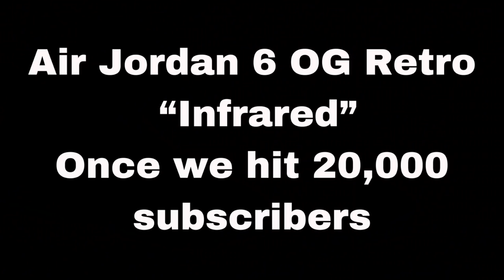Fitness Friday "Planks"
On this episode of Fitness Friday, Froi will show you how to do proper planks.

You might be wondering why we decided to add this to our video? Well apart from sneakers are always some how part or related to fitness, we also want to share with you how to stay fit and healthy because that is the most important thing!

6 Air Jordan Give Away Mechanics!